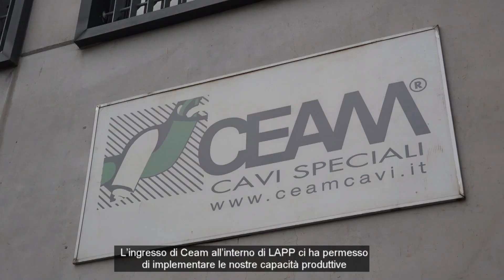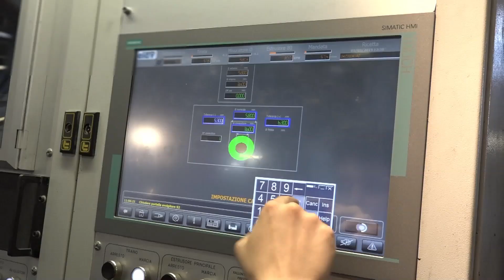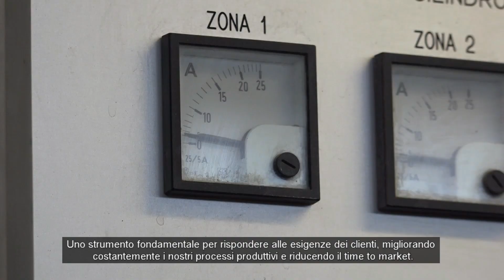Ceam Cavi Speciali: l'eccellenza 4.0 al servizio delle Smart Factory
Centro di competenza per la tecnologia di trasmissione dati industriali e smart factory all’avanguardia, CEAM Cavi speciali è il fiore all’occhiello dei siti produttivi LAPP, di cui è parte dal 2016. Scopri di più